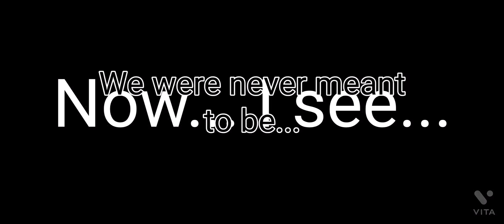OmniLight and OmniDark's Backstory (Part 1) Willow Tree meme